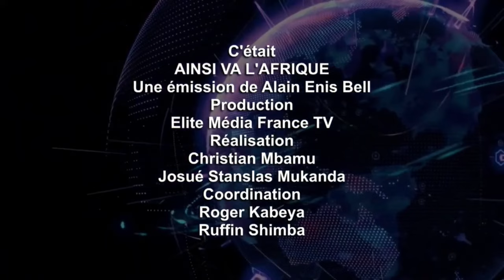ELECTION 2023 UDPS FRANCE EST IL PRET ?MBALANGA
ELECTION 2023 UDPS FRANCE EST IL PRET ?